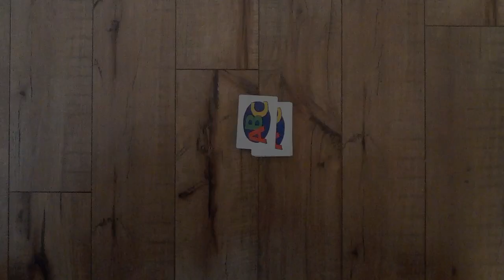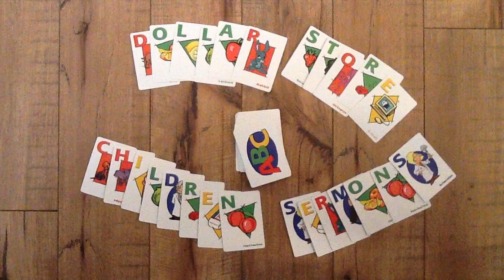Dollar Store Children Sermon - September 22nd, 2019 - 15th Sunday after Pentecost - NL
Narrative Lectionary

Text: Genesis 32:[9-13] 22-30

Dollar Store Item: Costume/Name Tag

The Take Away: We pretend to be someone different at Halloween, but God changes our identity and our name in Baptism, and we can learn to see that!